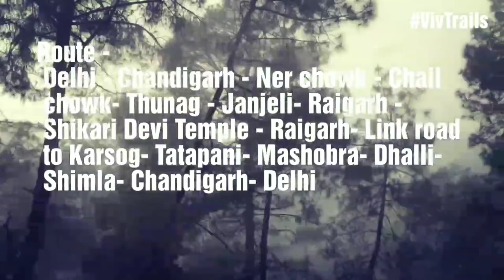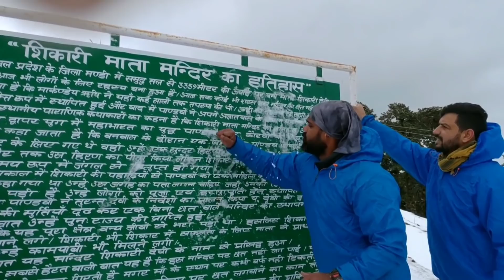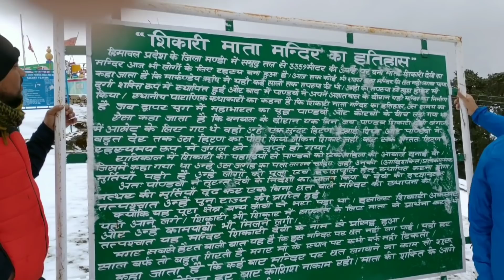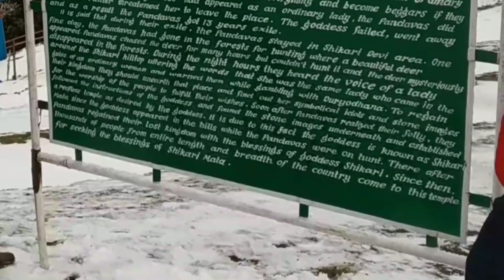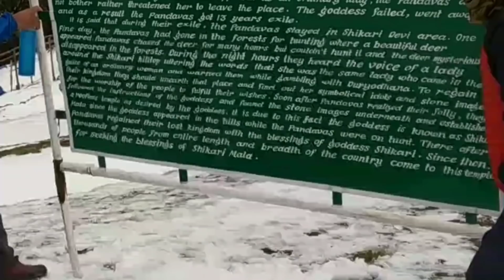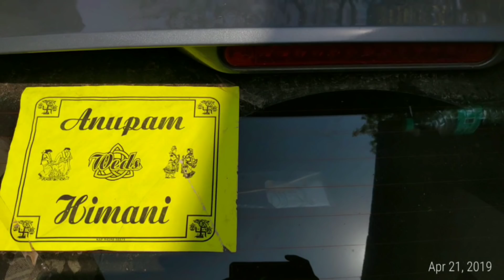Mata Shikari Devi Goddess of Hunters) trek (Siraj Valley)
Shikari devi Temple is located near at Jhanjeli village at 10768 ft in Siraj Valley  of Himachal Pradesh state of India. Its known as Goddess of hunters temple. It was a a 03day tour from Delhi to Janjeli and back.